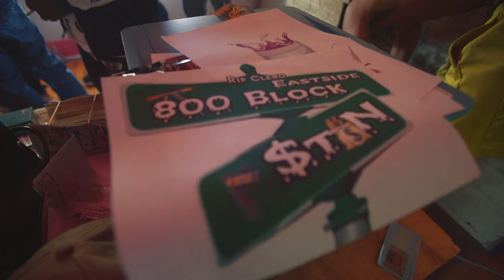Pefam Crud x Ruger Racks "Bad Habits" (Official Video) Shot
Pefam Crud x Ruger Racks "Bad Habits" (Official Video) Shot by  @Coney Production